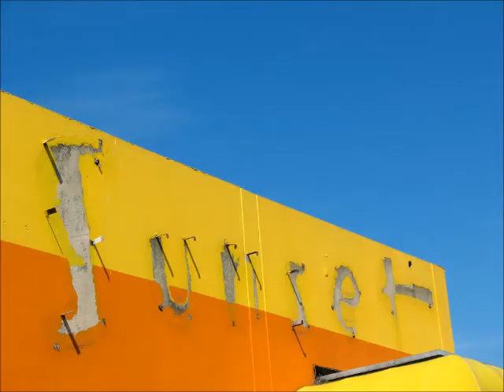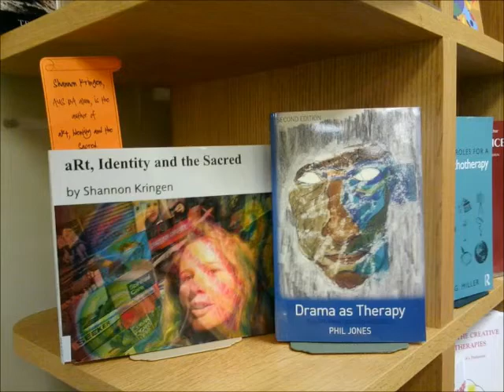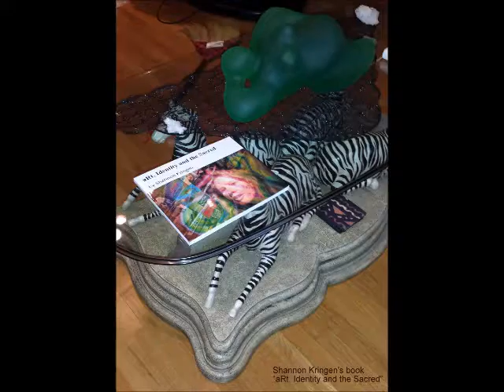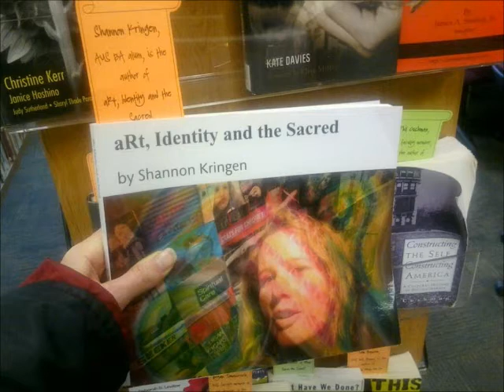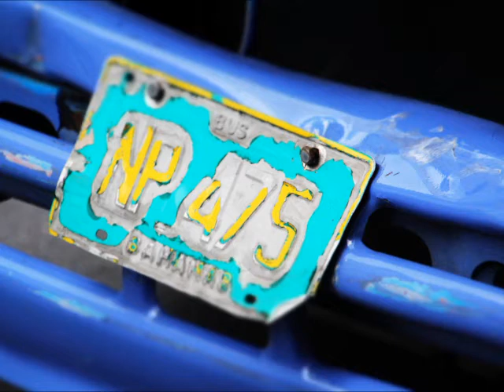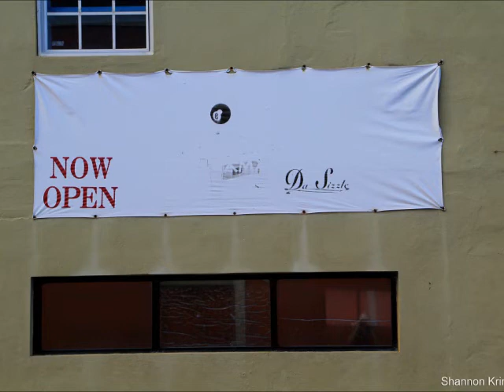Podcast #5 Goddess KRING music and monlogue (Howlin' Hobbit in this one)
my show that  aired 11/17/16 !  a mix of music that i created or that was created inspired by "Goddess KRING" etc.  and monologues.  Podcast #5 Goddess KRING music and monologue (Howlin' Hobbit in this one) and my live performance with  Claxton Kent  at Chop Suey also